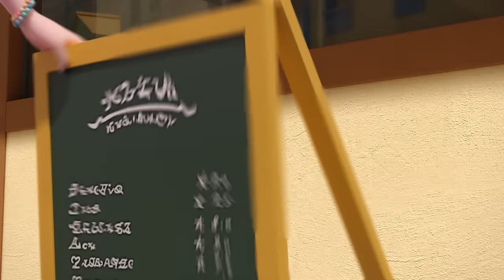[Catch! Teenieping] Ep.19 FIND THE LUCKY STAMP 💘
💌Now Every week you will meet new episode about Catch! Teenieping!💌
 Meet the cute Teeniepings with Princess Romi